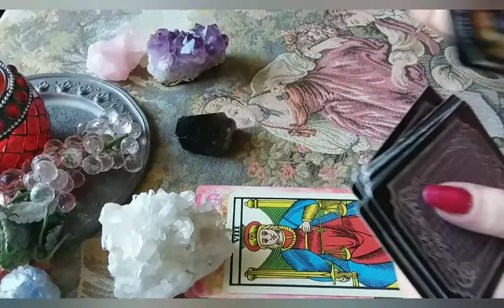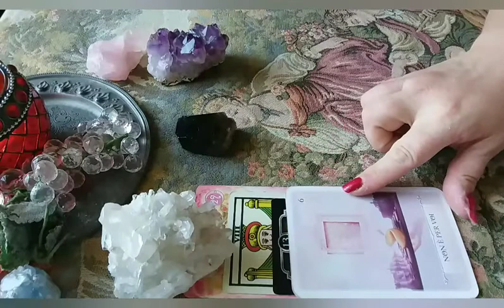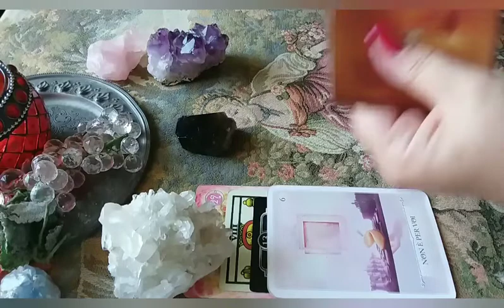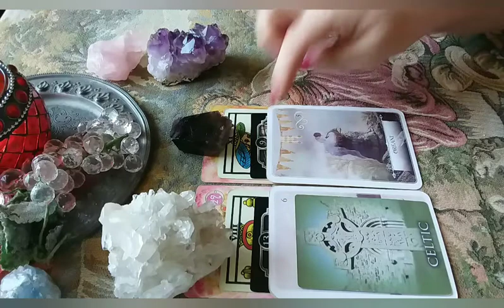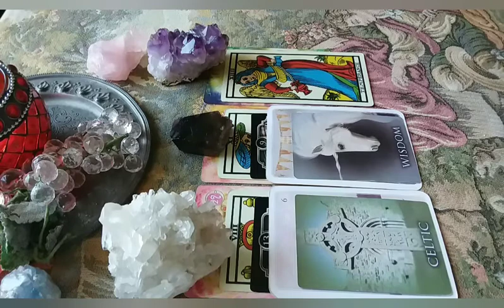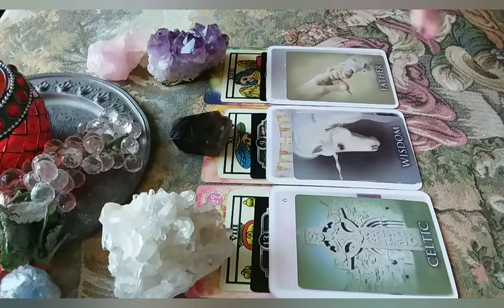*UNA FIAMMA AL GIORNO* ENERGIE DEL 4 LUGLIO